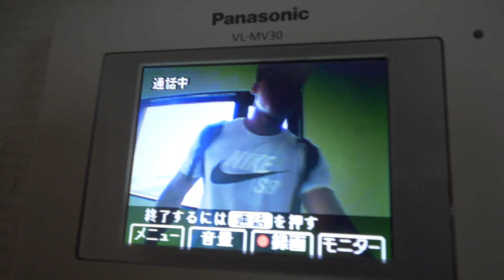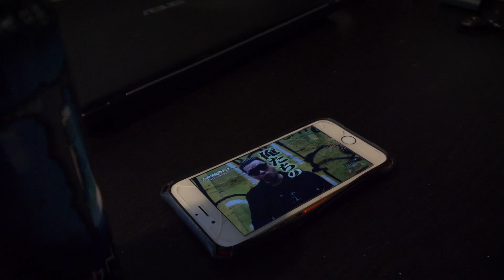【筋トレ】サオバで肩トレ！／YouTubeから離れて思ったこと。